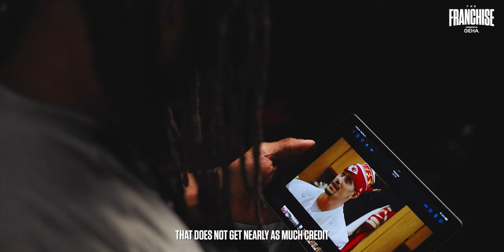The Franchise Episode 9 Trailer | Michael "Strong-Arm" Danna | Kansas City Chiefs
Episode 9 of Season 4 of The Franchise presented by GEHA drops tomorrow (12/14/23). Be sure to turn notifications on to be alerted.